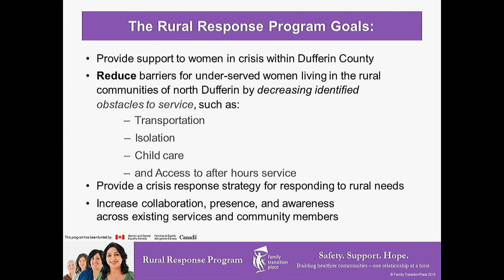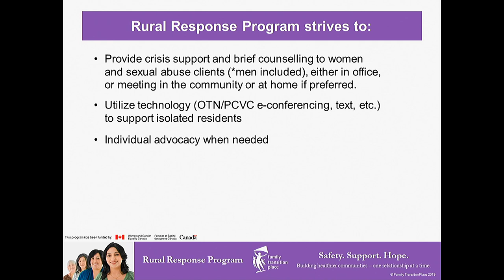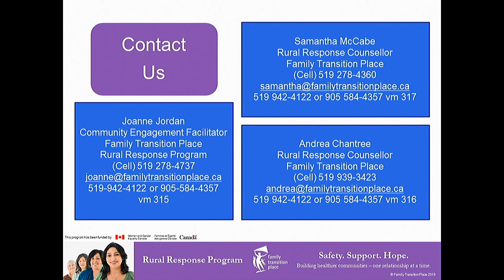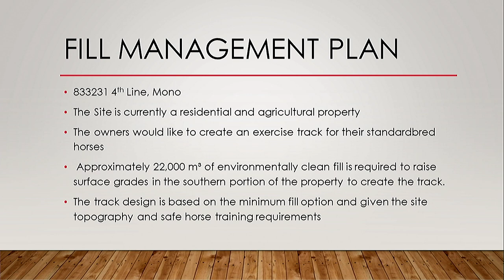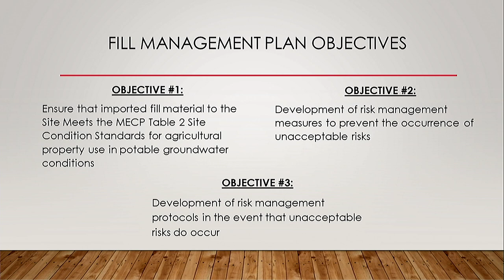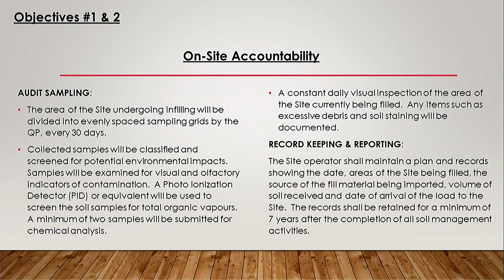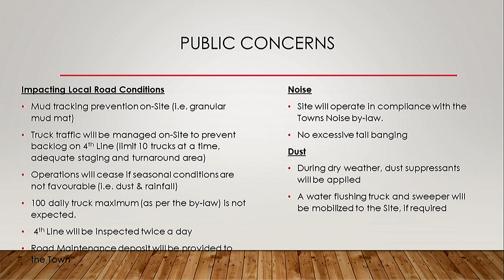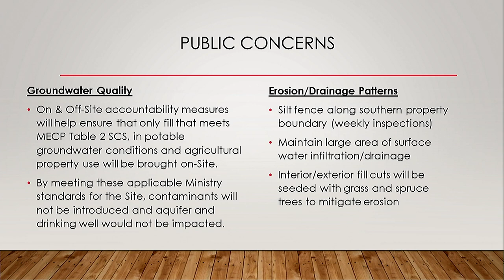Council Meeting #2-2020 | 28 Jan 2020 (Part 1)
ADOPTION OF AGENDA AND PREVIOUS MINUTES

     0:08 -  Approval of Agenda

     0:46 -  Approval of Previous Minutes

  4:05 -  PUBLIC QUESTION PERIOD

  4:23 -  DELEGATIONS

     4:30 -  9:15 Joanne Jordan, Family Transition Place

     25:49 -  9:30 Site Alteration Bylaw Exemption Request, Ritchie

   UNFINISHED BUSINESS & DEFERRED ITEMS

      Island Lake Family Park &amp; Fieldstone Parkette Draft Site Plans

      Draft Plastic Bag Bylaw (Second Reading)

      Interoperable Radio Communications - County Wide

   BYLAWS, CORRESPONDENCE, NEW BUSINESS, ADDITIONS TO THE AGENDA

      Motion by Deputy Mayor Creelman, Support the Town of Orangeville's efforts to expand the existing firehall

      TAPMO - Changes to the Aggregate Resource Act

   SCHEDULE "A"

      Accounts.

      Minutes - Heritage Advisory Committee, November 25, 2019

      Dufferin County Municipal Comprehensive Review Public Meeting

      MMAH - County Service Delivery Review Funding

      OPP Municipal Policing January 2020 Bureau News Bulletin

      Solicitor General - OPP Regional Roundtable Sessions

      Community Living Dufferin, FOCUS Accreditation

      Resolution - Deep River, Support of Module Nuclear Reactor Technology

      Resolution - Dutton Dunwich, Support of Conservation Authorities

      Approval of Schedule A.

   REPORTS OF MEMBERS OF COUNCIL/STAFF PROJECTS

   NOTICES OF MOTION

   IN-CAMERA ITEMS

   CONFIRMING BYLAW, ADJOURNMENT

      Confirming Bylaw

      Adjourn